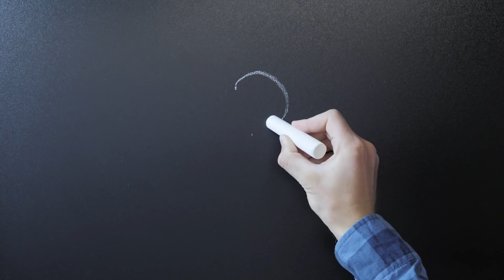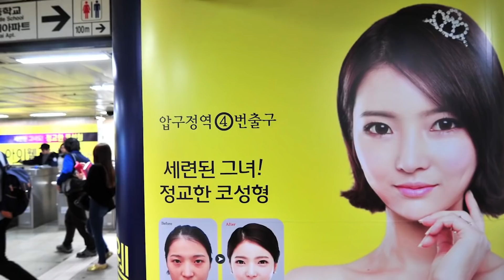7 Hoa Hậu Xấu Phát HỜN, Xấu Nhất Thế Giới | Con Người Là Phải Kỳ Lạ - Tập 18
Các cụ có câu, xinh như hoa hậu, thế nên video này có tên top những hoa hậu xấu nhất thế giới có phải là anh em thấy sai sai rồi đấy, đúng không nào. Thế nhưng đừng vội đừng vội, nhẹ nhàng ngồi xuống đi và đừng chửi Taca, bởi vì khi xem xong bạn sẽ biết ngay cái sai ở đâu!
Tại sao hoa hậu mà lại xấu cho được?
Thế rồi xấu thế tại sao họ lại vẫn được đăng quang?
Và cuối cùng đâu là hoa hậu xấu nhất thế giới, chờ đón vị trí top 1 ngay và luôn nhá.

Xin chân thành cảm ơn anh em đã đến với Taca Channel New, hãy cùng mình khám phá những sự thật thú vị trong video ngày hôm nay.